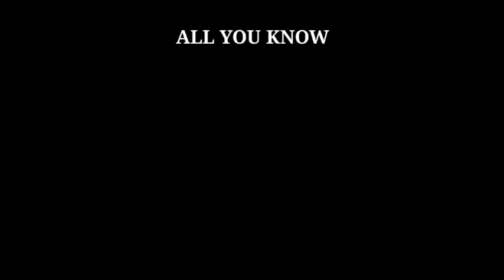YEAHLO DIAMONDS 💎 || BLACK PAIN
Hey Hello Guy's 🖐️
It's Your Host FF WTF GAMING here

• There's No Harmful Content In This Video.
• This Video Is Just For Fun And Entertainment.
• So please Enjoy It❤️

Your Questions Related To This Video 👇
• Richest Player In Free Fire
• Paisa Hi Paisa Hoga

1.) Garena Free Fire Indonesia Live
2.) Garena Free Fire Brazil Live
3.) Garena Free Fire Brasil Live
4.) Garena Free Fire India Live
5.) Garena Free Fire Singapore Live
6.) Garena Free Fire Thailand Live

I Tried My Best To Entertain You All If You Like This Video Then Please

Till Then
    👉BACHTE RAHO OR BACHATE RAHO👈